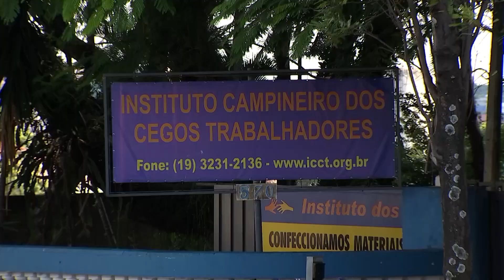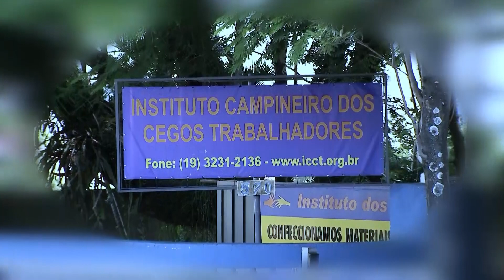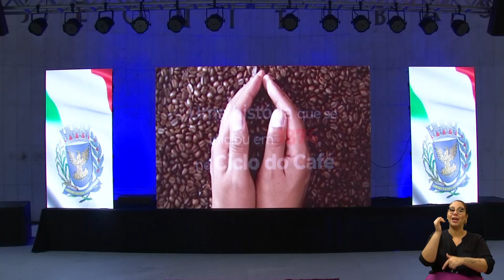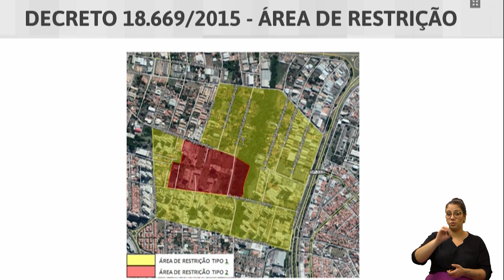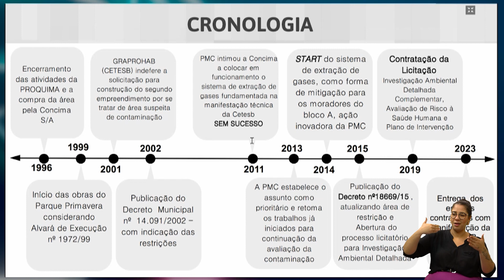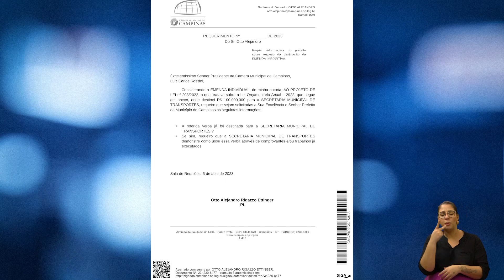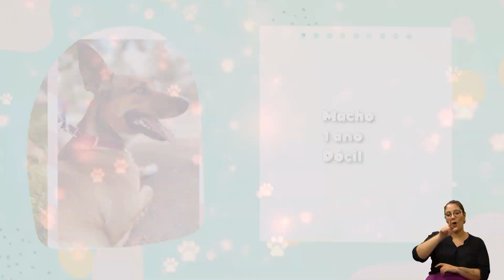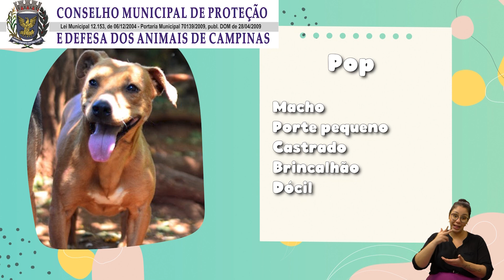CÂMARA NOTÍCIA 18-04-2023